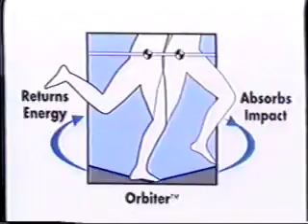Physical Therapist Polls Patients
Patients in physical therapy overwhelmingly prefer Orbiter trampoline treadmills over all other brands of treadmills.